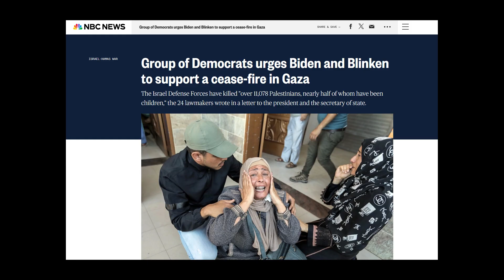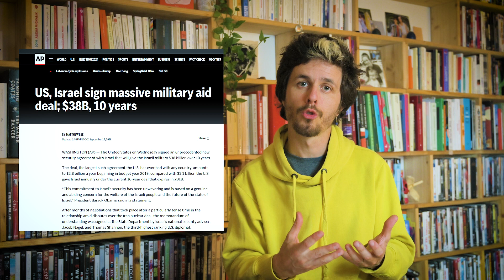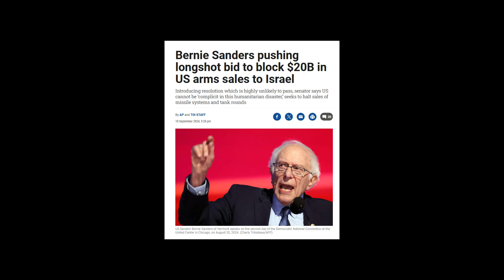Le problème (de) Kamala Harris (Keskispas #10)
Kamala Harris a tout pour gagner contre Donald Trump. Sauf sur un point : elle maintient le soutien total à Israël de son pays et risque de perdre l'élection sur ce sujet.